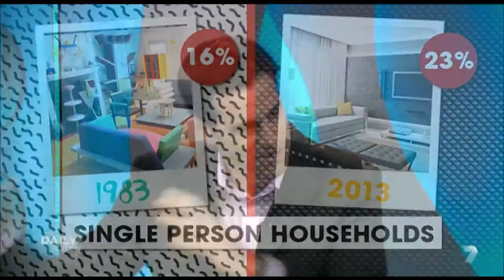Loneliness Epidemic | Mark McCrindle on The Daily Edition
In just a few years, McCrindle Research has established a reputation for conducting relevant, world class and cost-effective research and importantly, communicating the insights in innovative, useable ways.